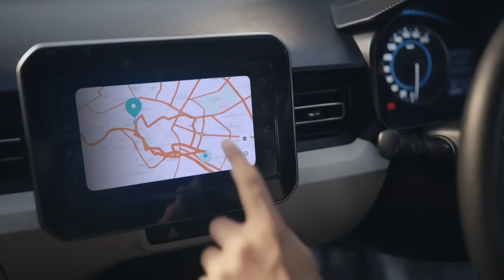Maruti Suzuki Ignis Radiance edition 2024!! Best option?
Hi, here in this video I discussed Maruti Suzuki Ignis Radiance edition 2024. Hope this video will help you.